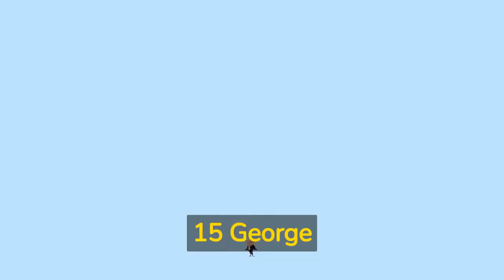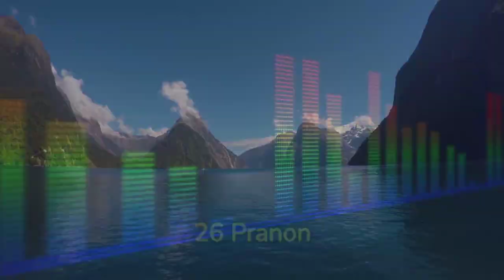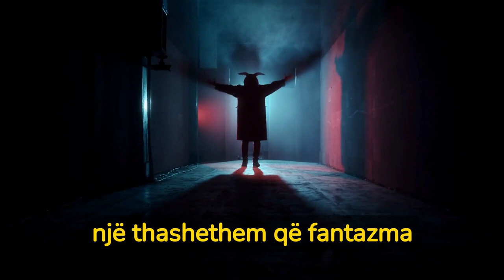Shtëpia e Bardhë, 40 fakte befasuese të Shtëpisë së Bardhë